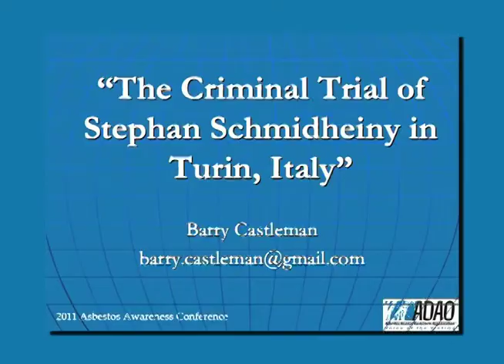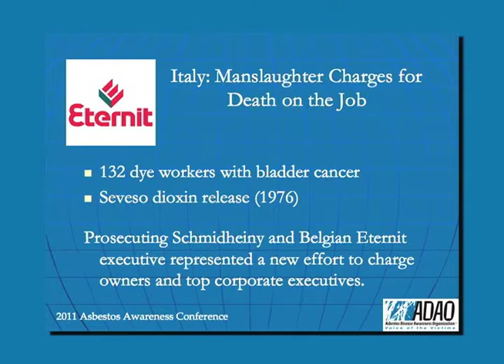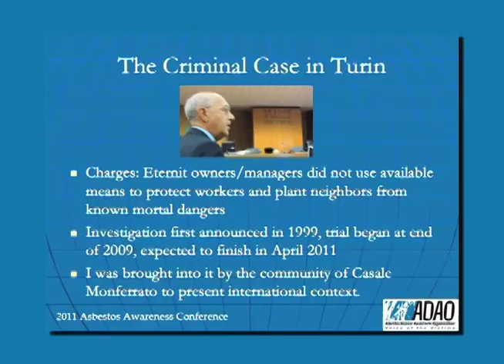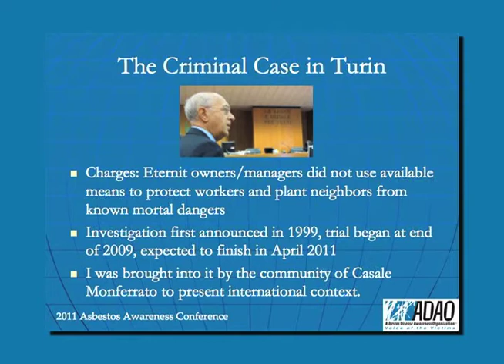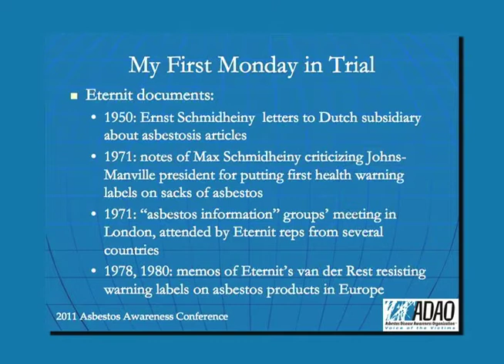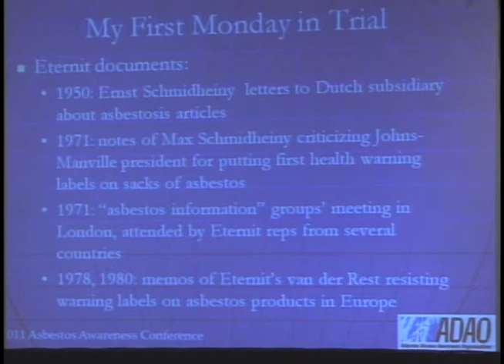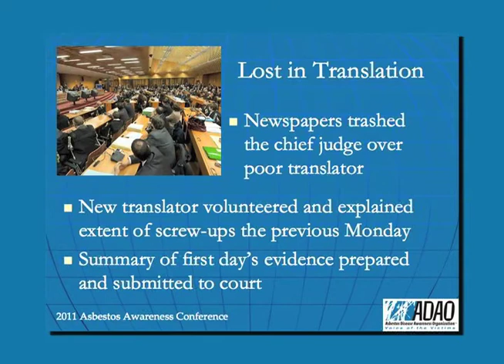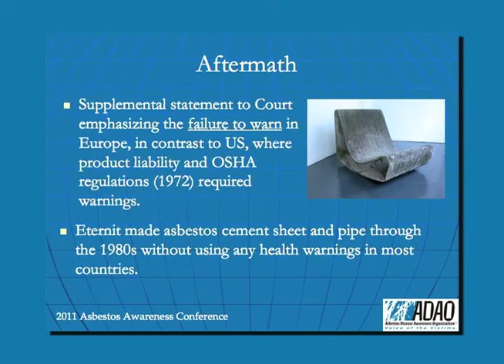2011 ADAO AAC: Barry Castleman, ScD, "The Criminal Trial of Stephan Schmidheiny"